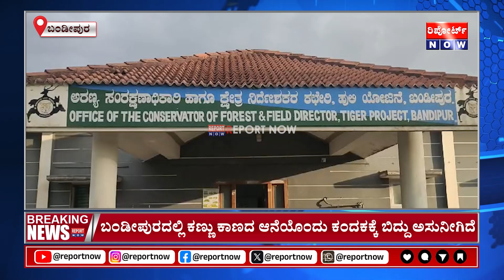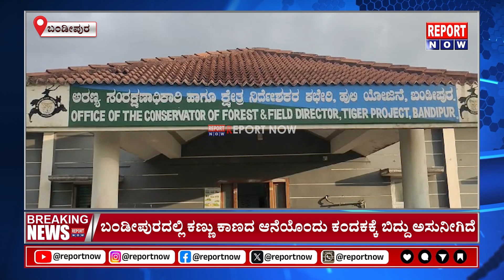Bandipura : ಬಂಡೀಪುರದಲ್ಲಿ ಕಣ್ಣು ಕಾಣದ ಆನೆಯೊಂದು ಕಂದಕಕ್ಕೆ ಬಿದ್ದು ಅಸುನೀಗಿದೆ bandipurtigerreserve news .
ವಿ ಗ್ರೋಥ್ ಬ್ರಾಡ್ ಕಾಸ್ಟಿಂಗ್ ಇಂಡಿಯಾ ಪ್ರೈ, ಲಿ. ಈ ನಮ್ಮ ಸಂಸ್ಥೆಯು ಭಾರತ ಸರ್ಕಾರದ Registry Trade Mark ನಲ್ಲಿ ನೋಂದಣೆಯಾಗಿರುತ್ತದೆ.

ಸಮಾಜದ ಏಳಿಗೆಗಾಗಿ ಸಮಾಜದ ಪರವಾಗಿ ಕೆಲಸ ಮಾಡುವುದೇ ನಮ್ಮ ಮುಖ್ಯ ಗುರಿಯಾಗಿರುತ್ತದೆ, ಜನರಿಂದ ಜನರಿಗಾಗಿ  ಮಿಡಿಯುತ್ತಿರುವ ರಿಪೋರ್ಟ್ ನೌ ವಾಹಿನಿ ರಾಜಕೀಯ ಹಗ್ಗ ಜಗ್ಗಾಟಕ್ಕೆ  ಮಹತ್ವ ನೀಡುವುದಿಲ್ಲ. ಮೇಲೆ ಹೆಸರೇ ಸೂಚಿಸಿದ ಹಾಗೆ ನಾವು ಜನರ ಜ್ವಲಂತ ಸಮಸ್ಯೆಗಳಿಗೆ ಧ್ವನಿಯಾಗುತೇವೆ. ಸಿನಿಮಾ, ಫ್ಯಾಶನ್, ವೈರಲ್, ಕ್ರೈಂ, ಜಾನಪದ ಕ್ರೀಡೆಗಳಿಗೆ ನಾವು ಹೆಚ್ಚು ಮಹತ್ವ ನೀಡುತೇವೆ.

"ಸರ್ಕಾರ ಜನರ ಕೆಲಸ ಮಾಡದೇ  ಇದ್ದಾಗ ನಾವು ಸರ್ಕಾರಕ್ಕೆ ಎಚ್ಚರಿಕೆಯ ಗಂಟೆಯಾಗಿ ಕಾರ್ಯನಿರ್ವಹಿಸುತ್ತೆವೆ"

ಜನರಿಂದ ಜನರಿಗಾಗಿ ಅಂದರೆ ನಿಮ್ಮಿಂದ ನಾವು ನಮ್ಮಿಂದ ನೀವು ಅಲ್ಲಎನ್ನುವುದು ಸ್ಪಷ್ಠ.

Follow Our & Use Our tags